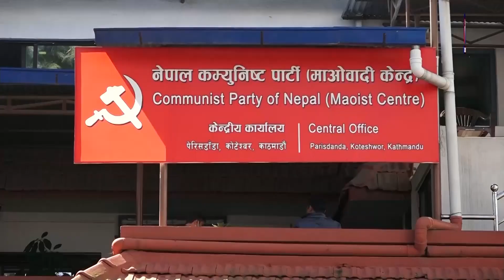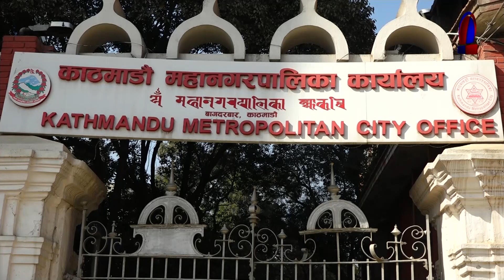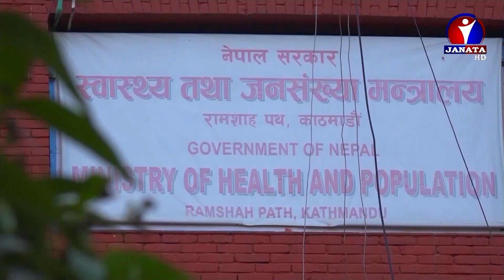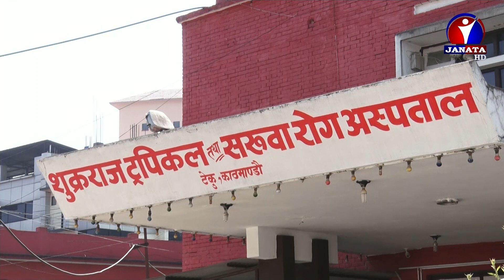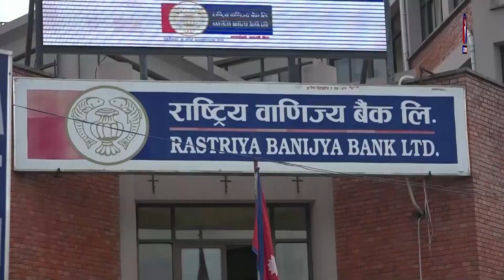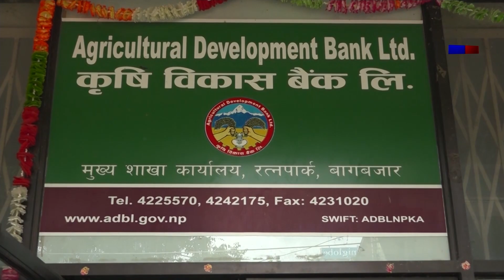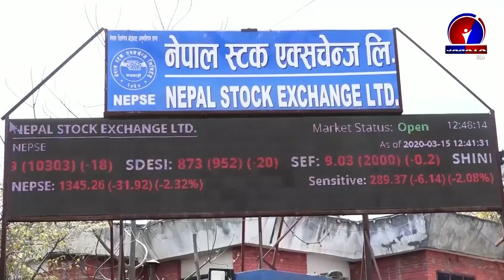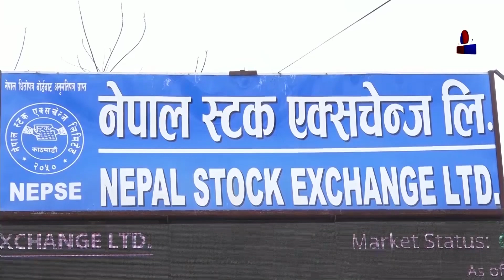Janata Samachar || जनता समाचार - 2078 Kartik 04